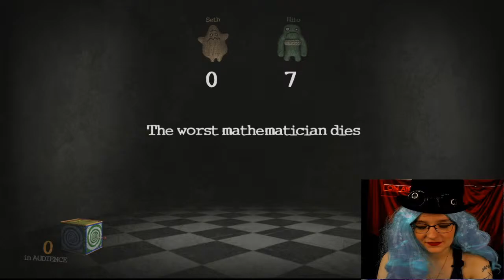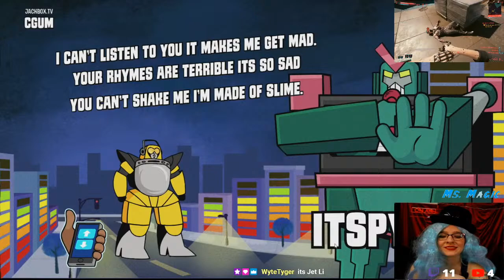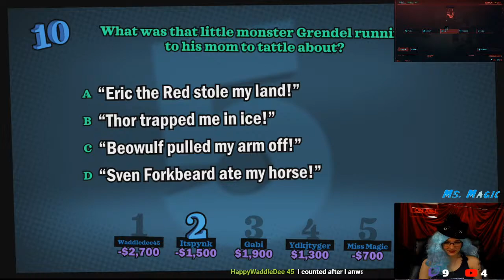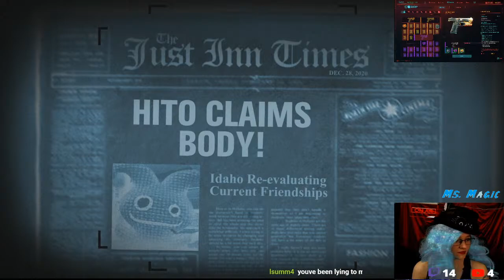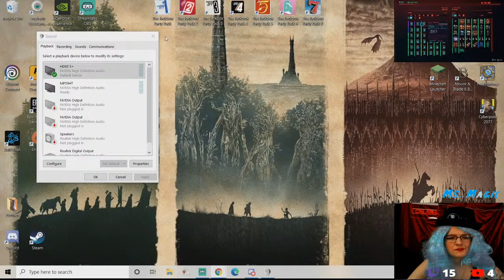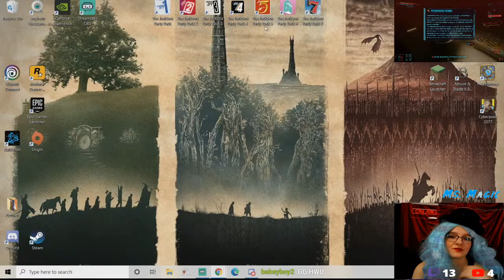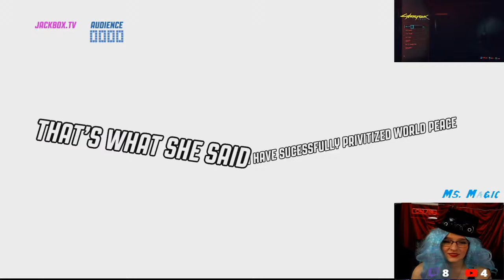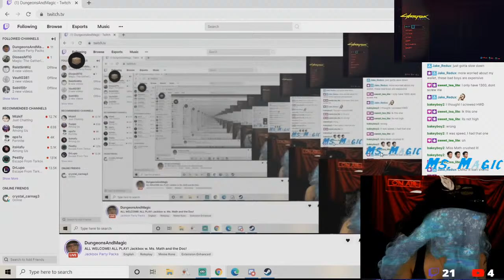ALL WELCOME! ALL PLAY! Jackbox w. Ms. Math and the Doc!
Living happy on the streets of Jackbox.